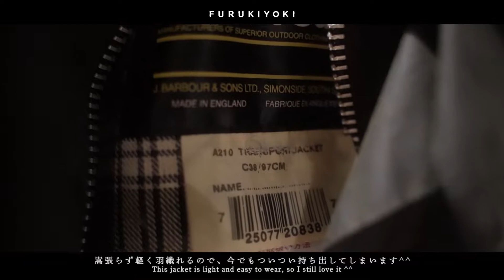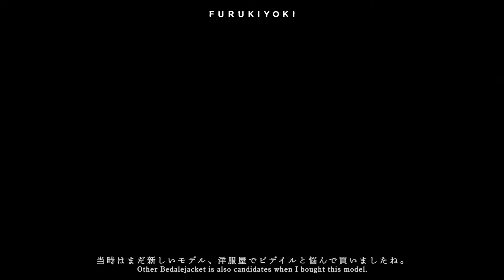＃5｜オイルドジャケット、Barbour Transportのセルフリペア｜バブアー トランスポート ビンテージ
FURUKIYOKI｜古き良きモノやコトにまつわる懐古的偏愛記録です。
今回は、普段から雨の日や単車に乗る際などでも重宝する、BarbourのTransportです。
このジャケットもかれこれ数着所有していますが、ダメージのあるこの子をリペアしてみます。
バブアーは痛んでも都度直しつつ着ていける伝統服だと思います。

リペアの方法は様々ですが、今回は手軽な方法をとります。
ダメージによって直し方は様々ですが、今回はあえて内側から生地をあてます。
お父ちゃんは古い物に贔屓目ですので、こういったひと手間も楽しいわけです😅

このチャンネルではイロイロと古めかしいけれどそれが良いと思えるモノやコトを綴って
動画にしていきたいと思いますのでよろしくお願い致します。
コメントもなんなりとお待ちしております😃

ご質問やお問合せはこちらまで